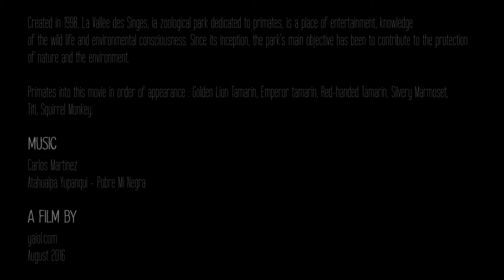Vallée des singes - American Primates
Second part of Vallée des Singes Journey
South American Monkeys

Emperor tamarin
Red-handed Tamarin
Golden Lion Tamarin
Silvery Marmoset
Squirrel Monkey

Music
Carlos Martinez/Atahualpa Yupanqui
Pobre mi negra

Camera : Panasonic Lumix FZ1000
Stabilisation: ProDAD Mercalli
Compositing: FXHome Hitfilm
Editing: Cyberlink PowerDirector